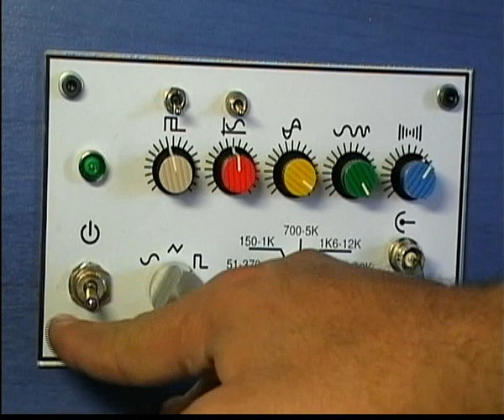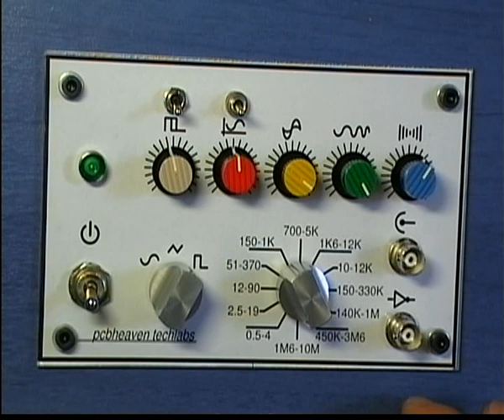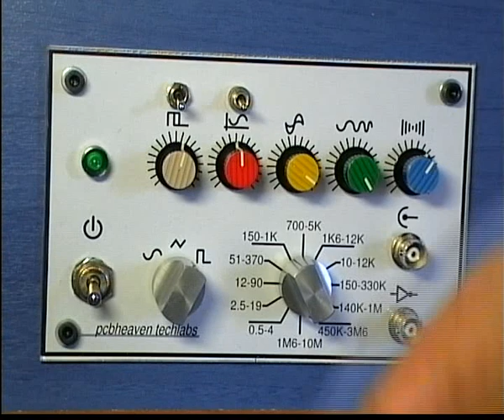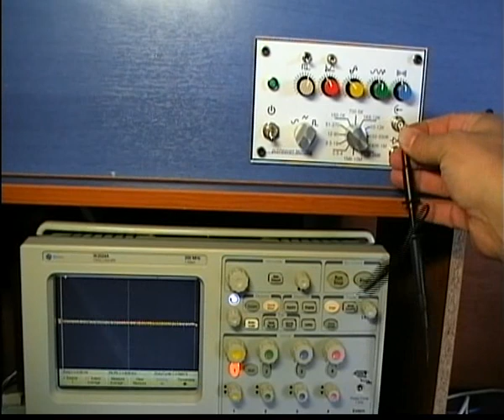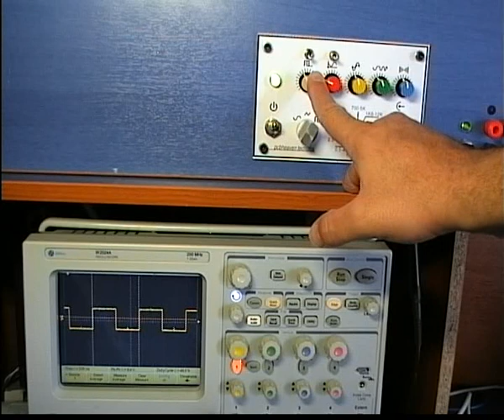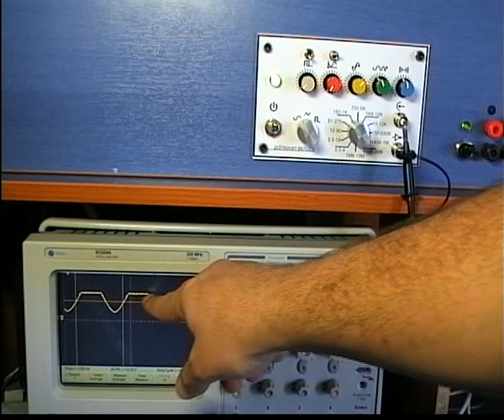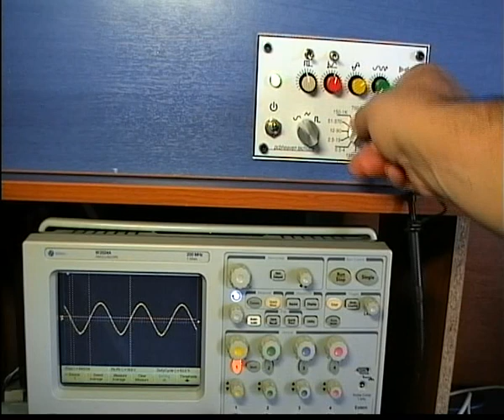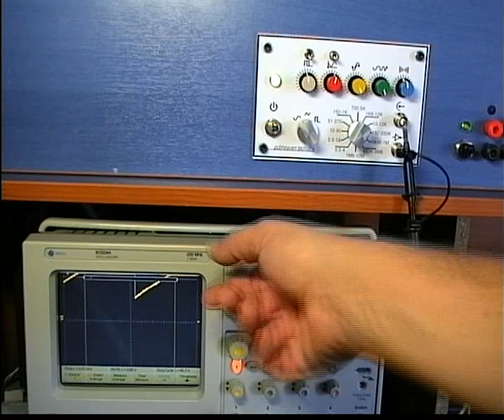Function generator project presentation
I made this function generator for my lab. I used the MAX038 chip as a function generator. Check out the results.